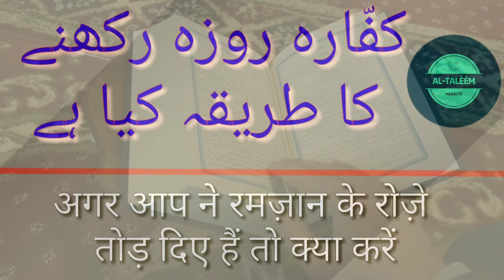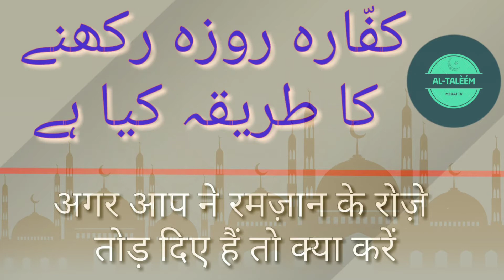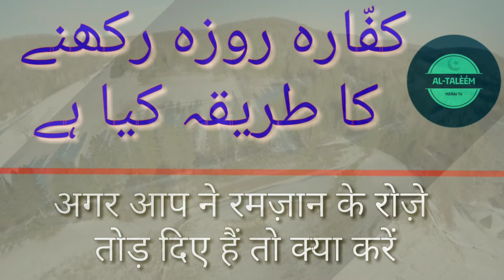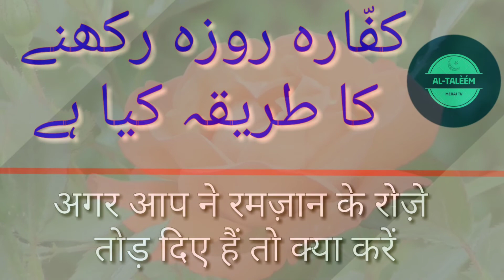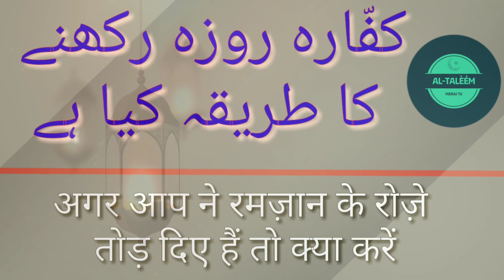roza todne ka kaffarah kya h/ kaffarah roza rakhne ka tarika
(अल तालीम )आन लाइन दीनी तालीम में हम आप को कुरआन शरीफ ,नूरानी कायदा,उर्दू,दुआ इत्यादि पढ़ना सिखाएंगे।
(التعلیم)
آن لائن دینی تعلیم میں ہم آپ کو قرآن شریف،نورانی قاعدہ،اردو،دعا وغیرہ پڑھائینگے

is video me ham ne ye bataya hai ke kaffara roza rakhne ka tarika kya ,kaffare ka roza kitne din tak rakha jata hai,agar aap kaffara ka roza nahi rakh sakte to uske badle me aap kya amal kar sakte hai

al taleem,altalem,Al taleem,online deeni taleem,onlinedeenitaleem,roza todne ka kaffara kya h,kaffara roza,roza ka kaffara kya hai,kaffara in islam,roze ka kaffarah kaise ada kare,roza chorne ka kaffara,ramzan ka kaffara,ramzan ke roze ka kaffara

ramzan ke roze ka kaffara